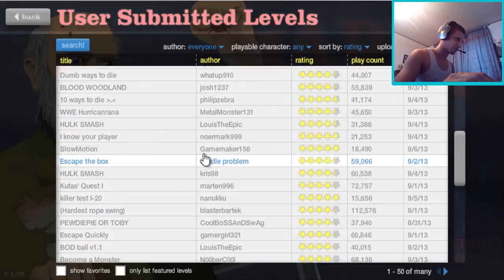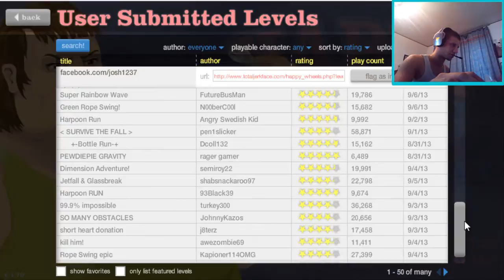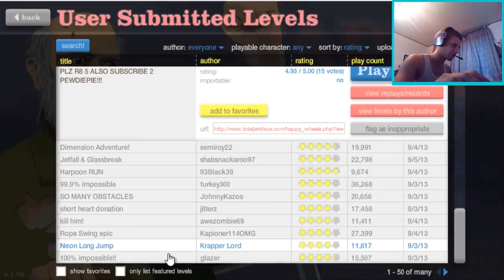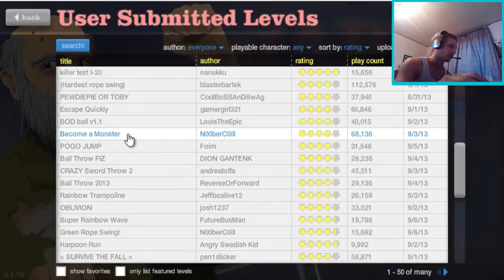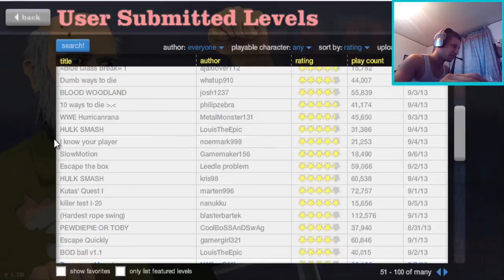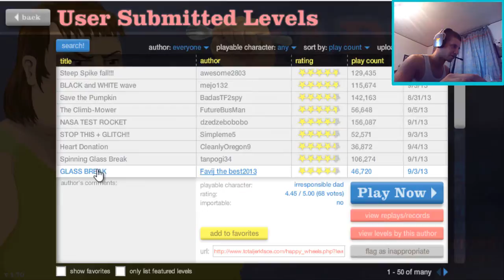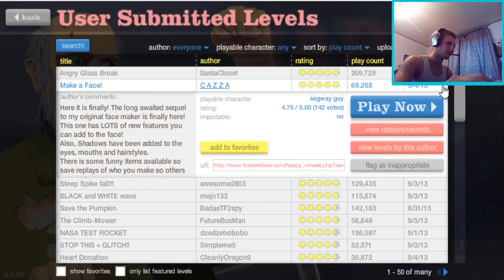Happy Weels - Sdrogo ?! A me sembra più un porno...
Pagina Facebook
Un video un po' diverso dal solito, spero vi piaccia :D